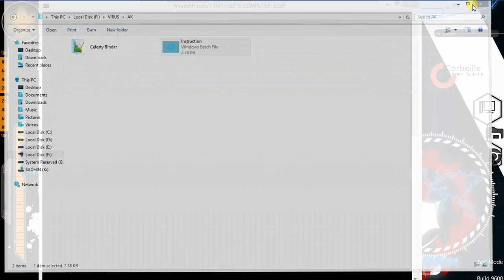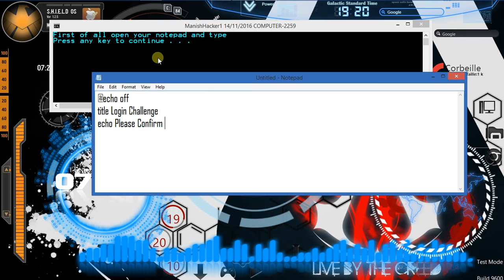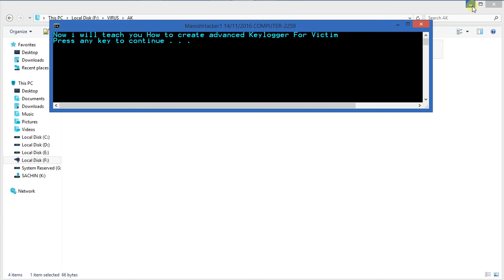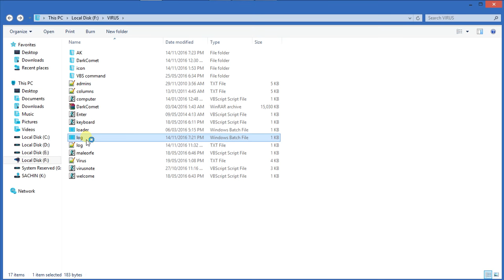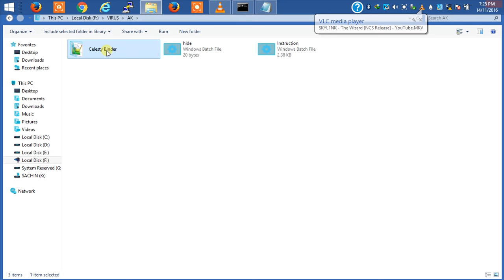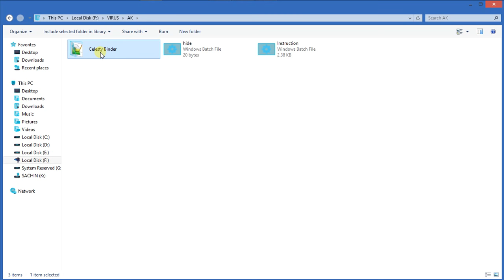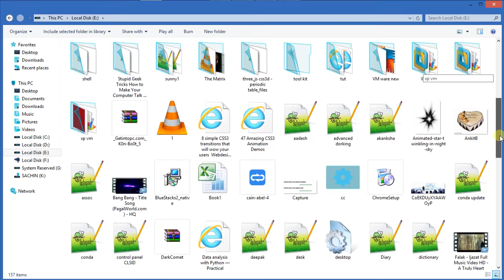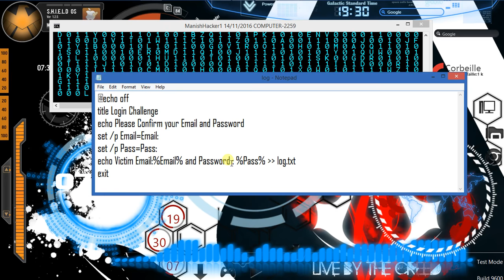How To Create Keylogger Using Notepad